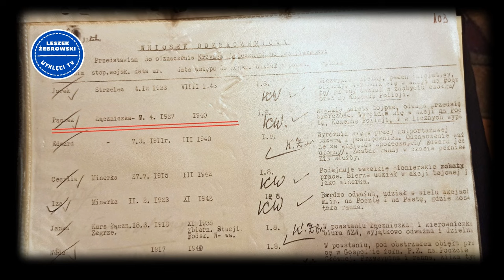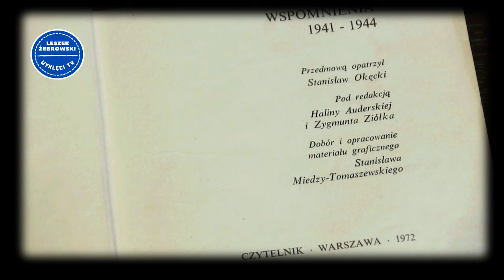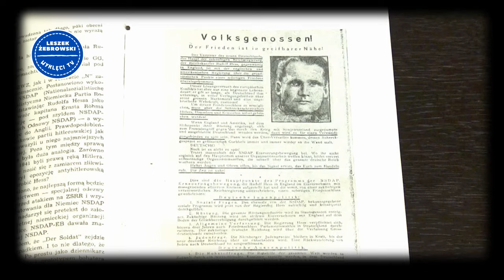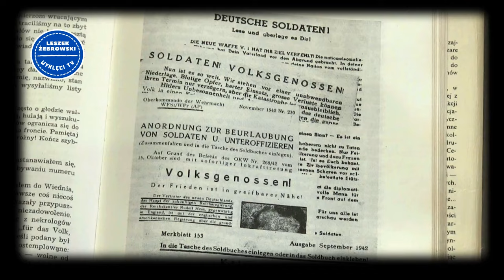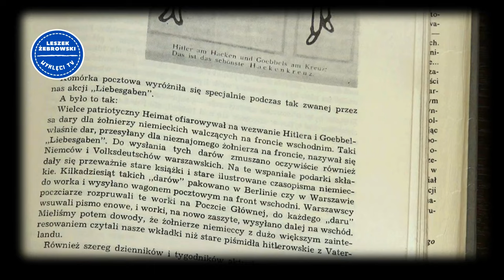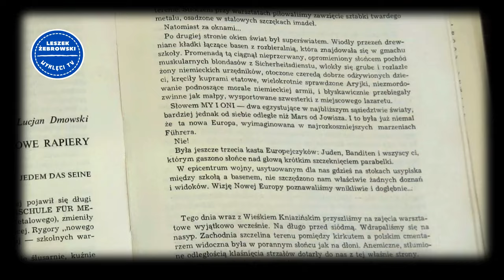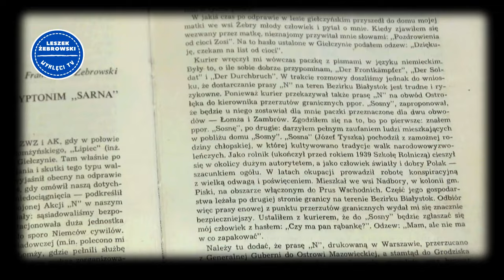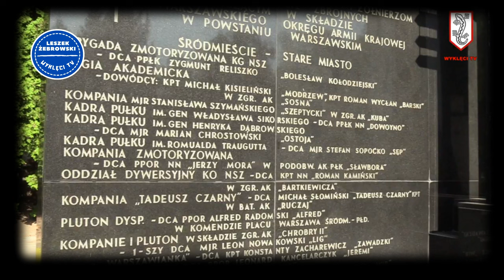Leszek Żebrowski. Wanda Traczyk-Stawska: miał być autorytet do wszystkiego, jest maskotka do niczego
Wanda Traczyk-Stawska: z tego ciasta chleba już nie będzie. Miał być wielki autorytet do wszystkiego, pozostanie jako maskotka do niczego.

Ludzie starzeją się dwojako: jedni z godnością, otoczeni miłością rodziny i wielkim szacunkiem otoczenia, inni zaś pośpiesznie tracą wszystko, na co kiedyś zasłużyli. Schodzą z tego świata Infra dignitatem. Przykre to i straszne. W ostatnich latach obserwujemy narastające zjawisko wykorzystywania prawdziwych powstańców warszawskich, czy wręcz tworzenia fałszywych, dla potrzeb bieżącej walki politycznej.

Tu dwa, ale jakże znamienne przykłady. Przez ponad dwie dekady brylował przed kamerami niejaki Tadeusz Filipkowski, kombataniec ze zmyśloną przeszłością okupacyjną. W jego licznych życiorysach można odnaleźć wszystko. A to już w wieku dziewięciu lat (!) był i działał, w wieku lat dwunastu stał się … powstańcem warszawskim. To nic, że przebywał wówczas na peryferyjnej wsi kieleckiej Mstyczów, kilkadziesiąt km od Częstochowy. Kto wie, może co rano dojeżdżał w Warszawy, tu postrzelał i powalczył, a na noc wracał pod kołderkę do mamusi?

Do dziś jest np. AK-owcem (!) i źródłem historycznym dla np. Rafała Wnuka, który ocenił go po… mowie ciała. No cóż, można i tak.

Innym przypadkiem jest natomiast Wanda Traczyk-Stawska. To postać prawdziwa, figuruje w dokumentach powstańczych. Gdyby poprzestała na takim życiorysie, miałaby należny szacunek. Ale nie, wybrała skrajną ideologię i wiernie jej służy. Po co jej to?

W Powstaniu walczyła o ideologię LGBT (QRWA+?). No tak, ale to jest sprowadzanie Powstańców do poziomu… siusiaka i jego żeńskiego odpowiednika! Nikt wówczas, aż do teraz, nie sprowadzał Powstania do takiego poziomu (czyli - poniżej poziomu).

Przykre jest to, że pojawiają się elementy życiorysu, świadczące o nadmiernie rozdętym ego, jak np. uczestnictwo w wielce specjalistycznej akcji sabotażowo-propagandowej KG AK, oznaczonej jako "N". Akcja super tajna, bo to było warunkiem jej powodzenia, prowadzona była w l. 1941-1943. Wanda Traczyk-Stawka miała wówczas zaledwie 14-16 lat! Ale co ja tam wiem.

Chce zdelegalizować Marsz Niepodległości (to o co walczyli Powstańcy?). Trzaskowski zrobił ją… Warszawianką Roku. A dlaczego od razu nie stulecia? To dopiero byłoby coś.